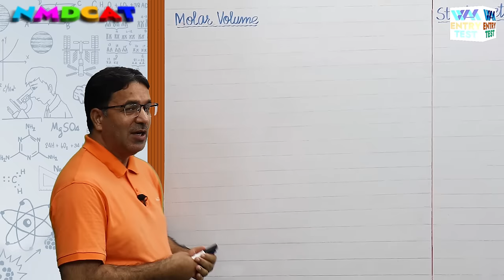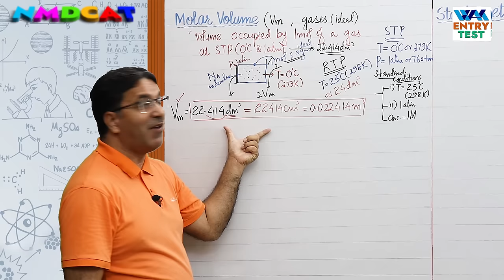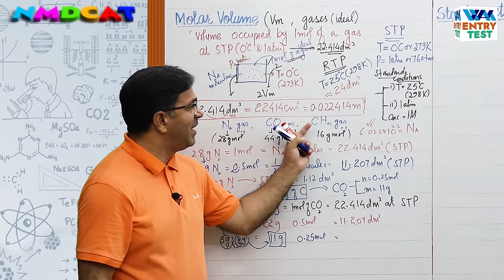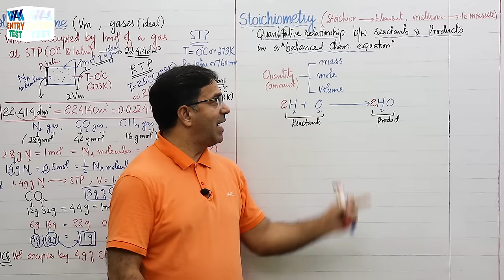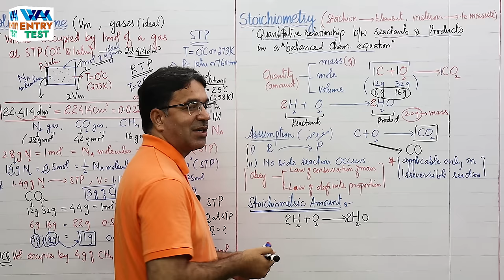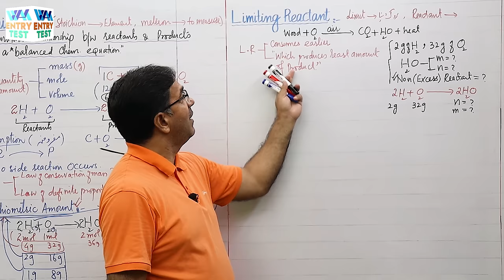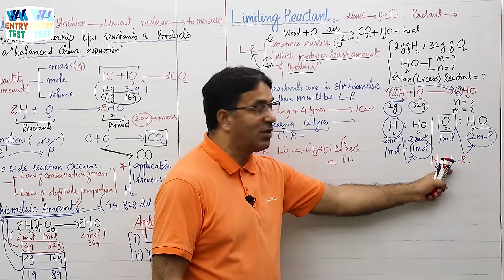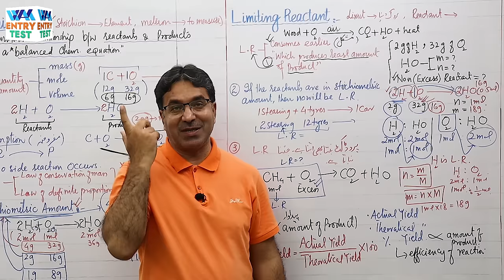MDCAT I Introduction of Fundamental Concepts of Chemistry I Unit 1 | Lec # 3 I WAK Entry Test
Lecture Screenshot:
Molar volume, Stoichiometry, Assumption, Stoichiometry amount, STP, Chemical equation, Quantitative relationship, Mole mole relationship, Mole mass relationship, Mole volume relationship, Limiting reactant, Non-limiting reactant, Yield, Theoretical yield, Actual yield, Percentage yield, Amount of product
NMDCAT I Introduction of Fundamental Concepts of Chemistry I Unit 1 | Lec # 3 I WAK Entry Test
▬ Facebook Pages  ▬
WAK Entry Test: